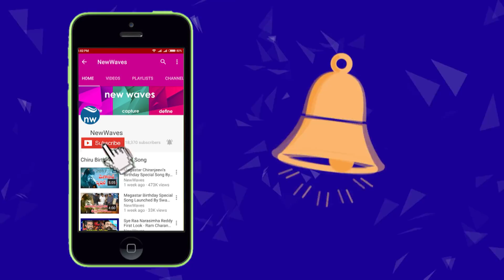ఎల్లోమీడియాకు ఇవేవి కనబడవు | YS Jagan Fires on Yellow Media | New Waves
ysrcp leader ys jagan mohan reddy fires on yellow media over chandrababu issues.